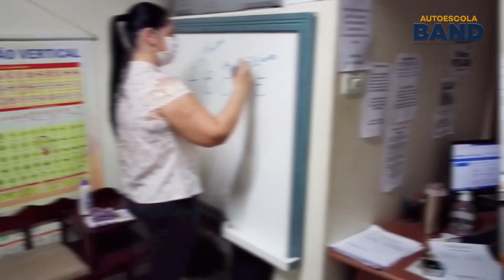ACEOC realiza hoje a tradicional ‘Chegada do Papai Noel’ no comércio de Osvaldo Cruz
A ACEOC (Associação Comercial e Empresarial de Osvaldo Cruz), já se prepara para a melhor data do ano de movimentação no comércio: o Natal.

E como já é tradicional, a entidade tem data marcada para a chegada do Papai Noel, com o início dos trabalhos noturnos do comércio.

Há presença confirmada do Grupo Rosa dos Ventos, de Presidente Prudente, para alegrar a nossa população.